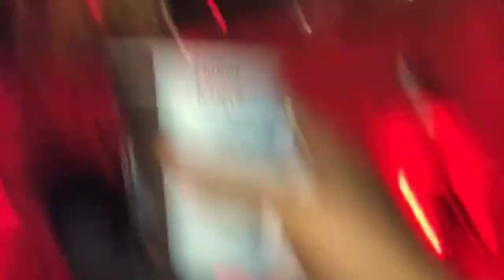Day in the Life in Valencia!! | Vlog #5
soy el burrito sabanero